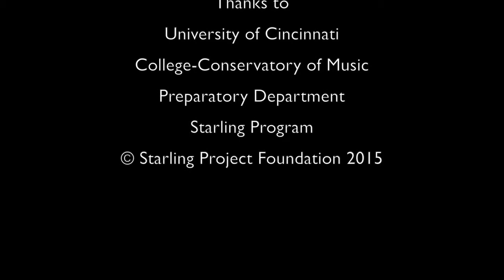Haymaker's Dance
Violin Recital Album First Position, Volume 2
13 Recital Pieces in First Position for Violin and Piano or Two Violins
BA 9669